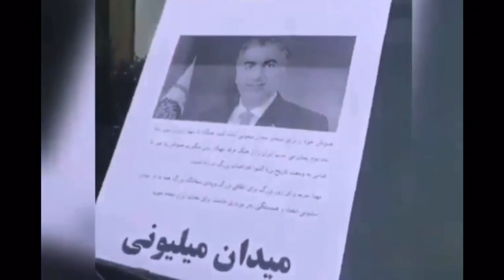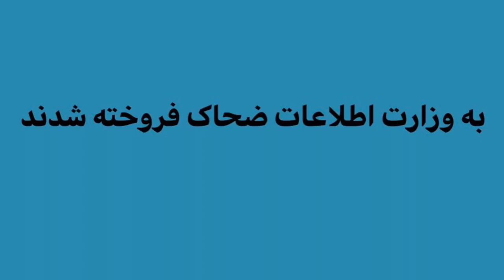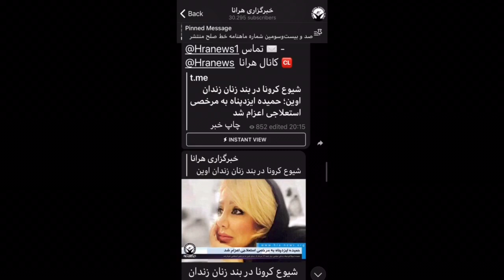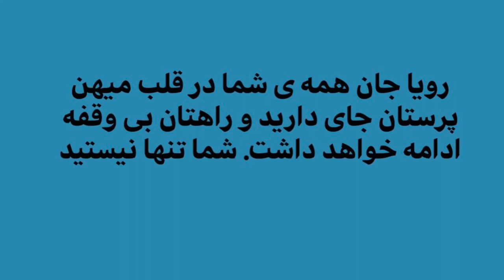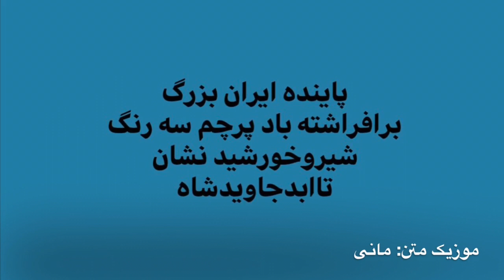یوتاب_ایرانی_کجاست؟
میهن پرستان ببینید و منتشر نمائید تا همه مطلع گردند
بدانید چه بر سر نیروهای درونمرزی آمده است
عزیزان ما در
حمیده(رویا) ایزدپناه
چه کسانی به یاد دارند!؟

مطالب ما را می توانید از کانال های زیر پیگیری نمائید